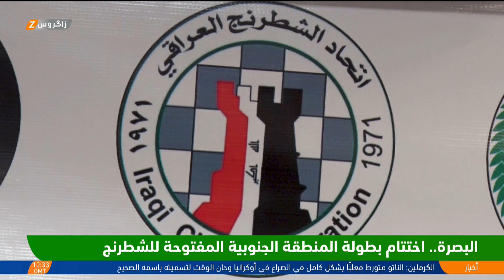البصرة.. اختتام بطولة المنطقة الجنوبية المفتوحة للشطرنج